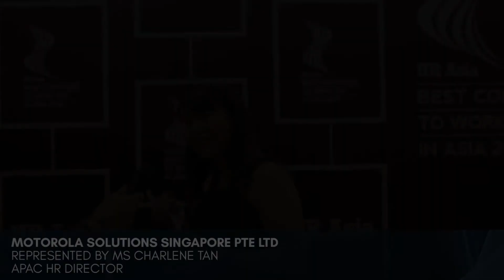Charlene Tan, Motorola Solutions APAC HR Director's thank you speech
Winning this award is really a great and strong testament from our employees in term of their pride and confidence with the company.